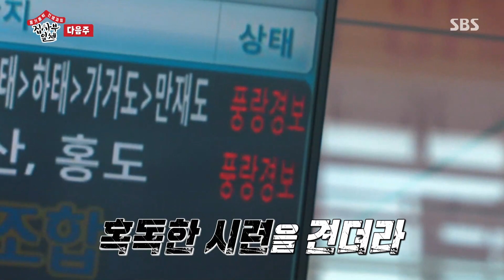[3월 8일 예고] ‘인류의 유산’ 사부 등장에 피 튀기는 상속 싸움!ㅣ집사부일체(Master in the House)ㅣSBS ENTER.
예　능 | 집사부일체 110회
본방송 | 3월 8일 일요일 저녁 6시 25분

▼집사부일체 방송 시간! ▼
☞ 매주 일요일 저녁 06시 25분 본방송